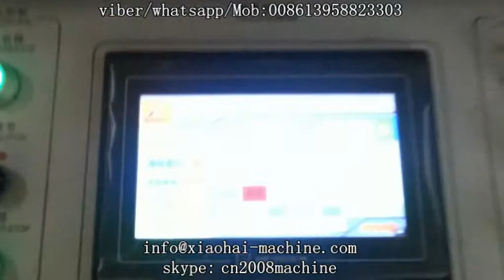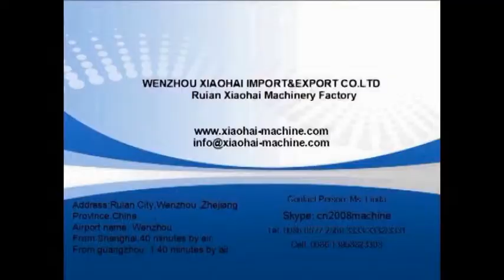QLFM 1100 Full Auto High Speed Vertical Film Laminating Machine